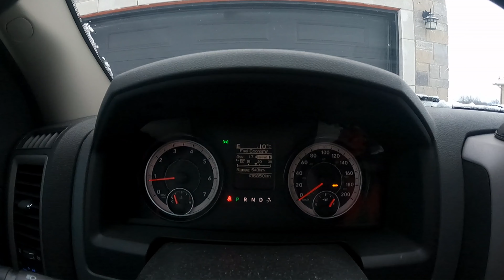Can I Get THIS ALL BURNED TODAY?!?! Hoarder House Clean Up Ep 96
Hey guys, today we are beginning to burn some of the brush. I have a hard time with this, but do get time to add a little campfire story so to speak. There will be a few more of these to come in the coming weeks.